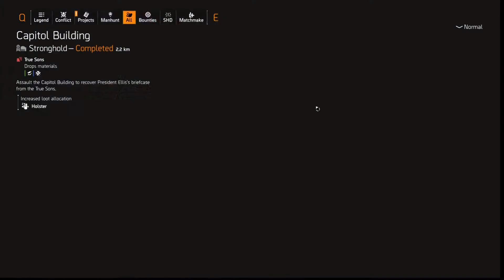[Manhunt Fae Lau]Viper เจ้าหน้าที่ขนส่งจอมเจ้าเล่ห์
หลังจากที่เราได้หยุดแผนการของBardon Shaeffer ทีมต่อไปก็ได้ปรากฎตัวขึ้น นั่นก็คือทีมของอดีตหัวหน้าDivisionสาขาNew York และอดีตหัวหน้าเราในภาค1 นั่นก็คือFae Lauนั่นเอง  การที่เธอปรากฏตัวขึ้นมา แสดงว่าเธอต้องมีแผนอะไรบางอย่าง
เราจะไปล่าขุนพลคนแรก Viperกัน